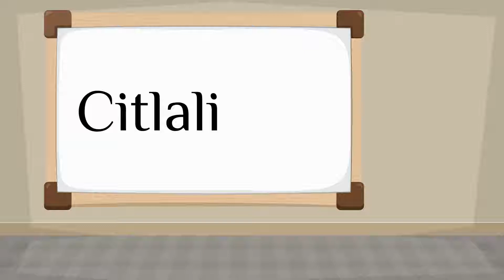How do you say 'Citlali' in Spanish?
How to say 'Citlali' in Spanish? Listen to hear the pronunciation.